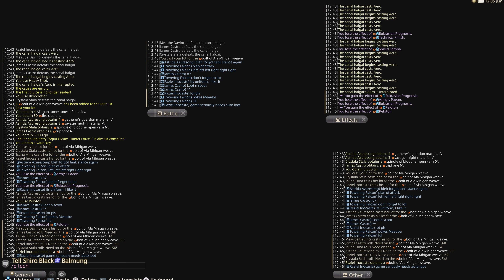FFXIV, Timeworn Gazelleskin Map run (9/24/2022), HardcoreEliteCasuals «-HEC-»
Astrida Azuresong
James Castro
Meaube Davinci
Towering Falcon
Tsuna Hina
Raziel Inocaste
Crystala Stala